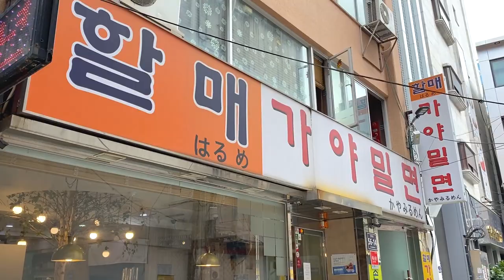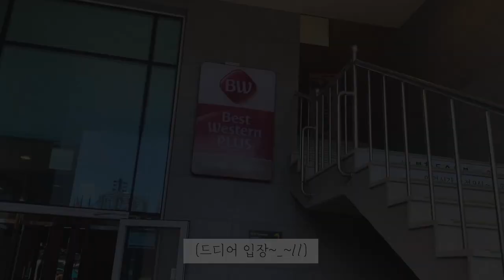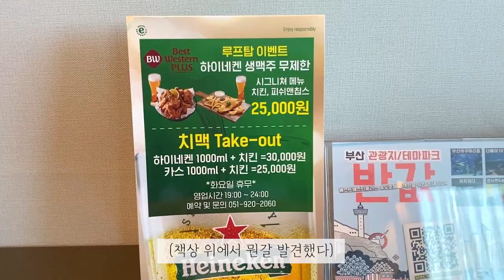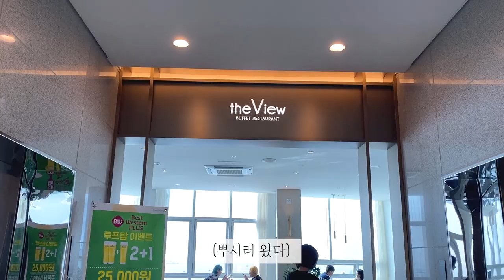[부산호캉스VLOG] 오션뷰 최강 호캉스 원없이 즐기기🌊/ 송도 해수욕장/ 부산 맛집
* 본 영상은 '와이리' 캠페인을 통해 서비스를 지원받아 제작되었습니다
** 영상에 나온 '베스트웨스턴플러스 송도' 최저가로 예약하기:

▼내용 ▼
부산여행,부산,송도,호캉스
잘 쉬었따 핳

▼베어유X연서티비 콜라보 기념 5만원 & 3만원 할인받기▼